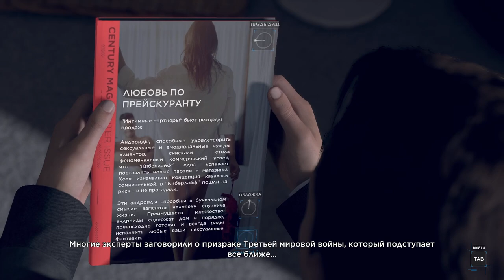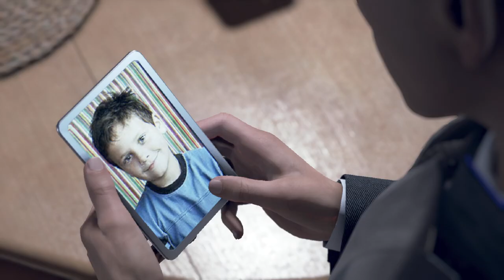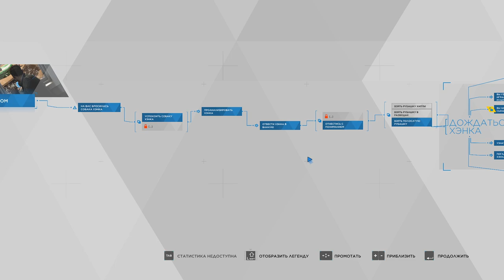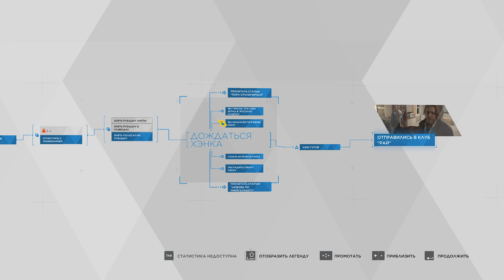[s10ep15] Detroit: Become Human - Русская рулетка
Ну ты и алкота, лейтенант.